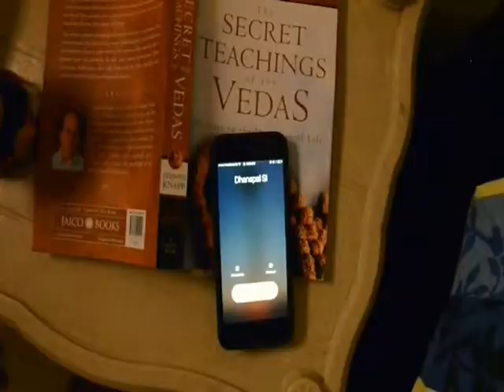MATTA - FROM TITLE CARD